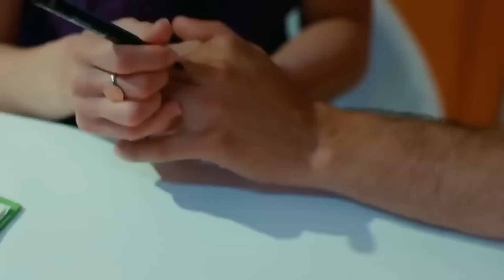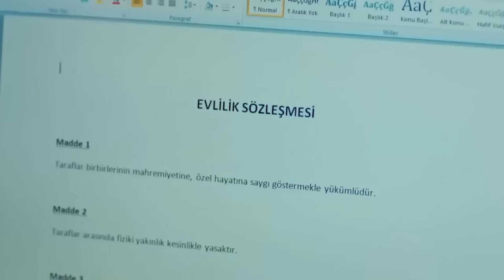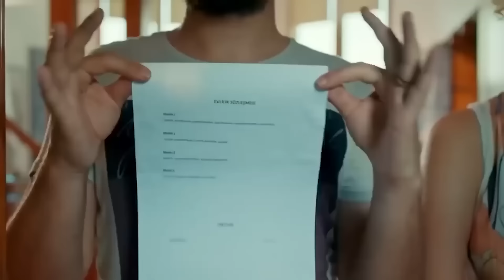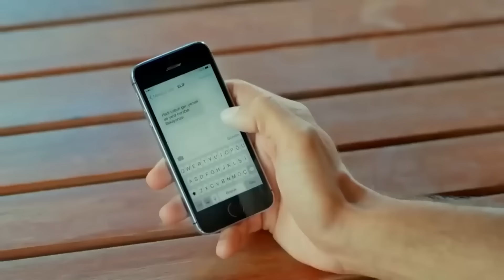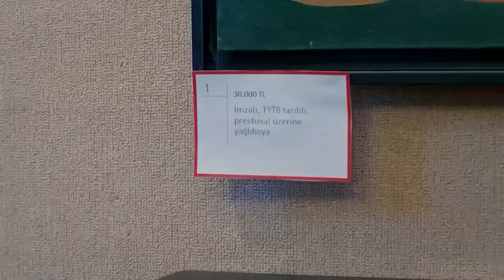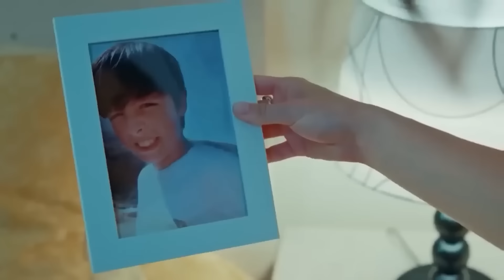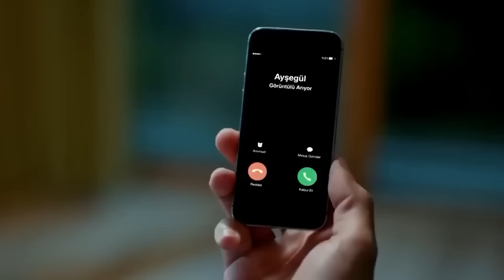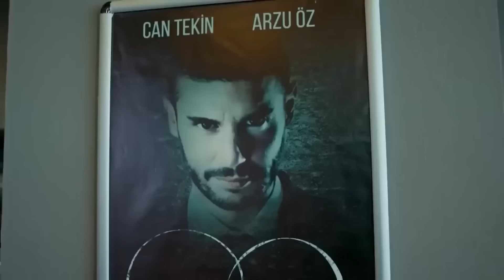زواج مصلحة الحلقة 5 (Arabic Dubbed) (Full Episodes)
انتاج : انتاج MF - فاروق بايهان
مخرج : بولنت اشبيلان
سيناريو : بانو كيراميتشي بوزكورت